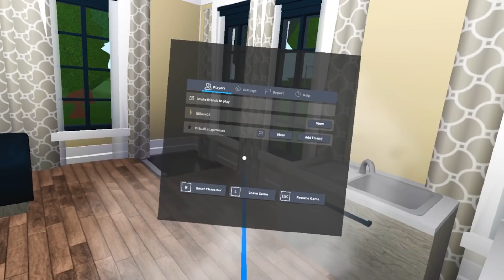I TRAPPED My Sister In Roblox VR!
Today I trapped my little sister in Roblox VR! She had to attempt an escape room in Roblox Bloxburg!